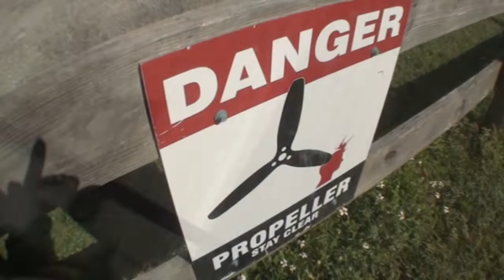Kristen Mason 7 6 19